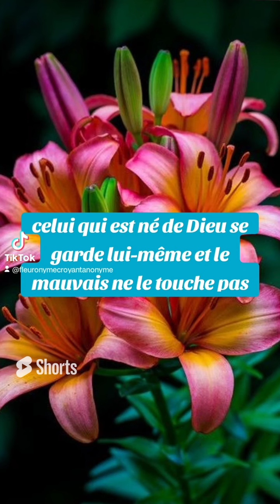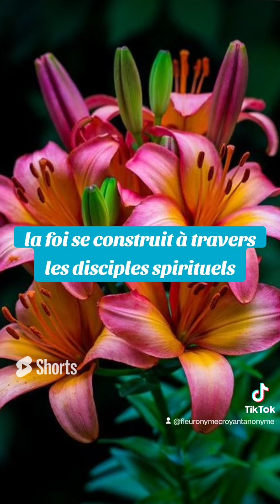🎁 Aujourd'hui au fil des jours je rend Gloire à Dieu en Parole & prière: 1 septembre 2024